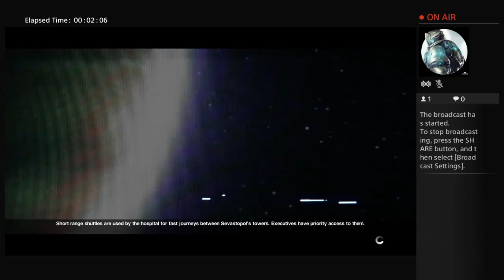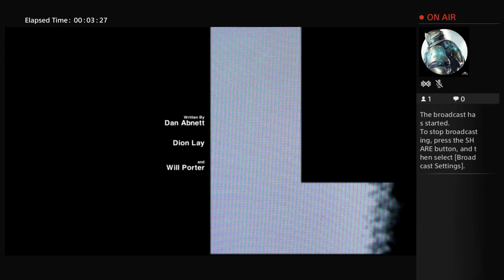nerodante2212's Live PS4 Broadcast